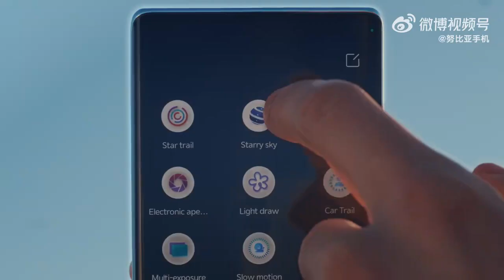Nubia Z50 Introduction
Nubia Z50 Official Now With New Camera System and New Low Price